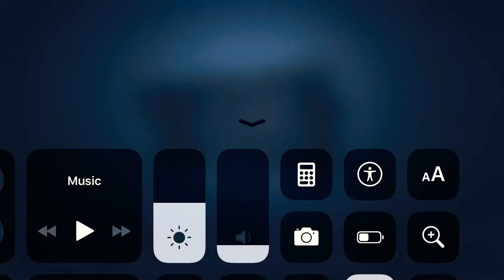Manchurian Crane Gameplay | Identity V